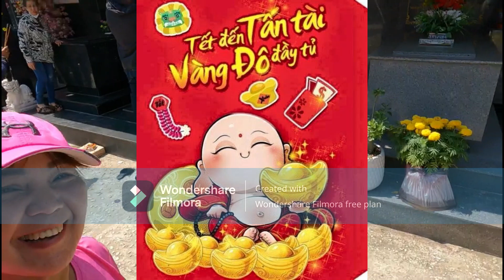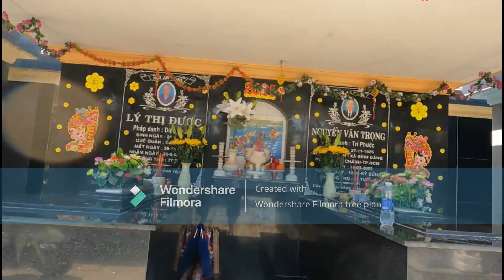Mung 1 Tet 2024, di nghia trang Go Den Ben Luc cung em va may chau tham mo